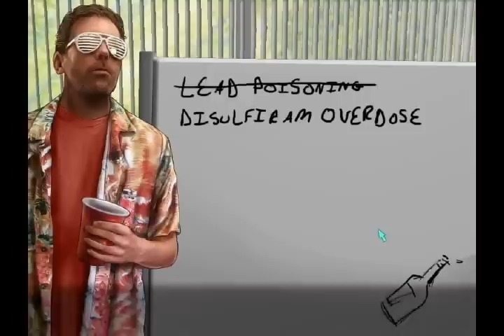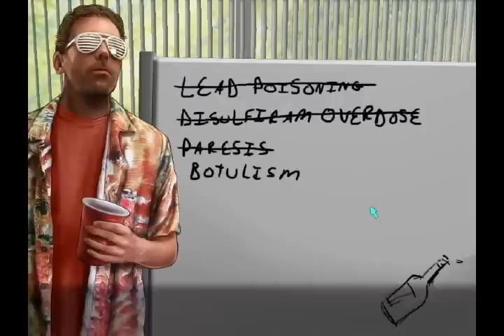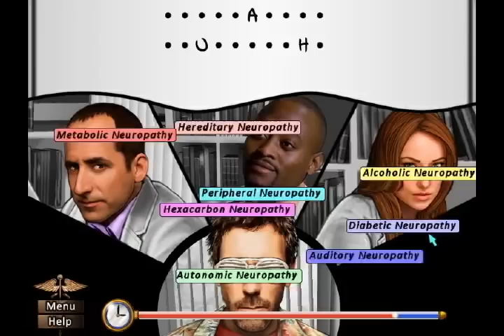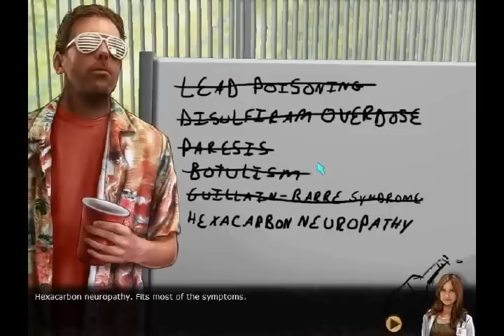Let's Play House M.D. - Part 12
The patient and his father are both douchebros.  This is going to be a fun case.

Also, House apparently only knows one movie about fraternities to reference for bad jokes.